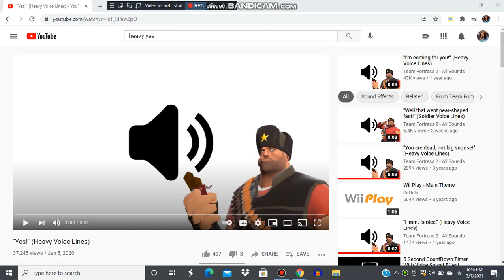Is Yang Xiao Long (from RWBY) way better than Don Barzini?